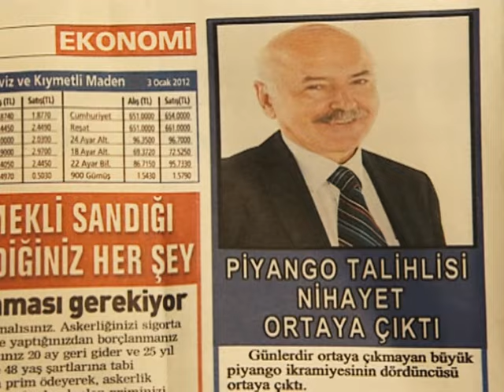Tırınını Sinan Planladı Çınar Planı Uyguladı | Full Çınar Ve Dilek Evleniyor | 149. Bölüm